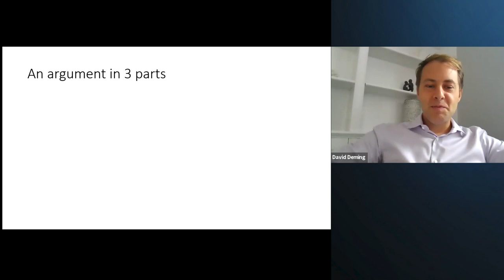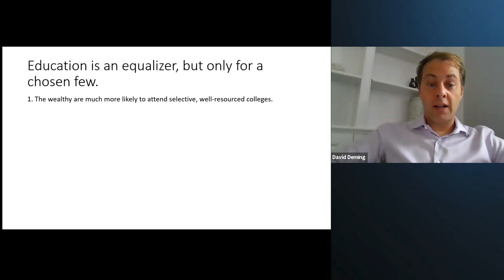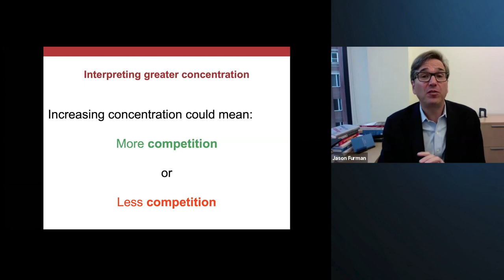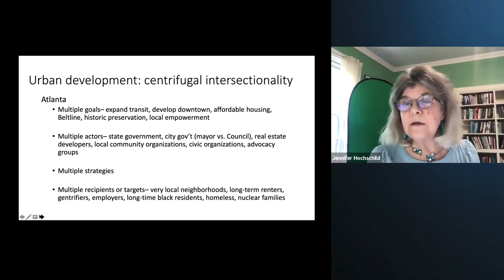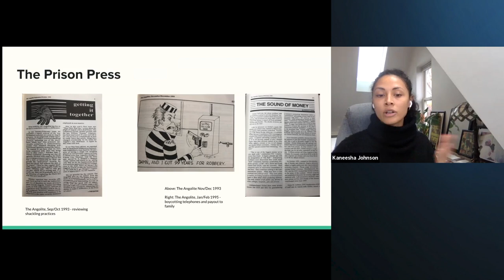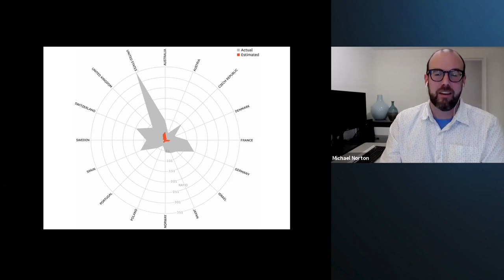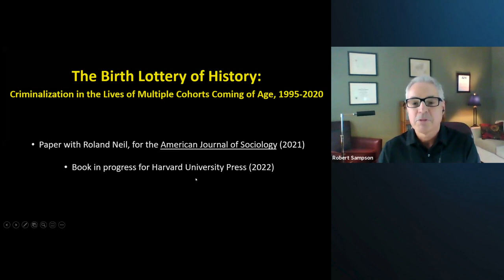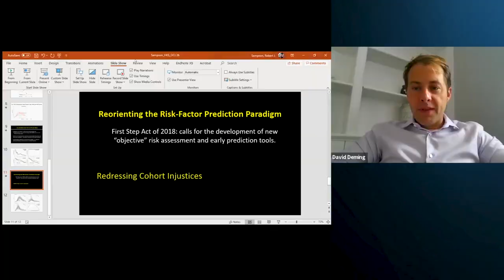5 Big Ideas in Inequality Series - I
This week: 6 Big Ideas. David J. Deming (Harvard Kennedy School) leads the discussion with Big Ideas from Jason Furman (Harvard Kennedy School), Jennifer Hochschild (Harvard University), Kaneesha R. Johnson (Harvard PhD candidate in Government and Malcolm Hewitt Wiener PhD Scholar), Michael I. Norton (Harvard Business School), and Robert J. Sampson (Harvard University).

THE BIG IDEAS
00:00 Intro - David Deming
01:06 Idea 1 - David Deming
14:10 Idea 2 - Jason Furman
22:34 Idea 3 - Jennifer Hochschild
34:59 Idea 4 - Kaneesha R. Johnson
41:17 Idea 5 - Michael I. Norton
53:45 Idea 6 - Robert J. Sampson
1:06:22 Q&A

Online event held October 26, 2020 by Harvard Kennedy School.